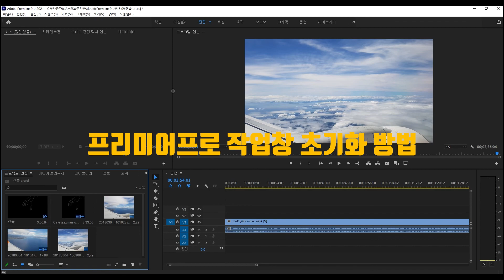프리미어프로CC 작업창 초기화 방법_인터페이스 초기화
영상작업시 특정 작업창이 사라졌을때
어떻게 다시 해야하는지 난감합니다.
바로 그때 당황하지말고
프리미어프로 인터페이스를
초기화 하는 간단한 방법

프리미어프로 상단 탭중에
[창]  →
[작업영역]  →
[저장된 레이아웃으로 재설정]
누르면 끝!!